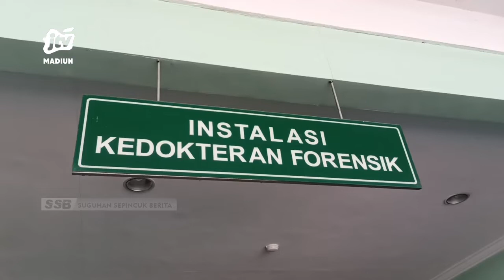KOTA MADIUN - Hasil Otopsi Temukan 4 Luka B4c0k Di Tubuh Korban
Kasus dugaan pembunuhan terhadap pensiunan pns di kota madiun terus didalami pihak kepolisian. Hasil otopsi menunjukan korban mengalami 4 luka bacok. Hingga kini petugas masih memeriksa saksi-saksi.